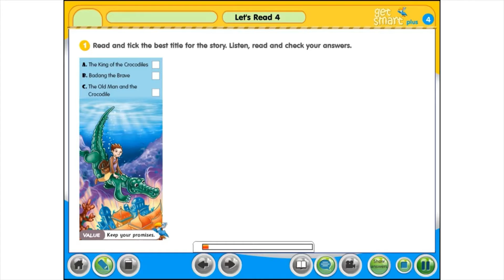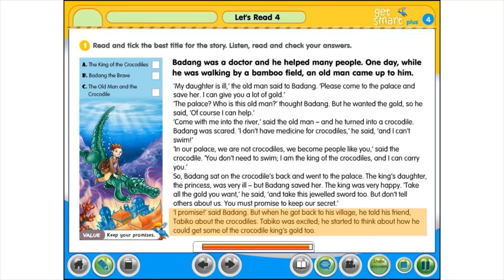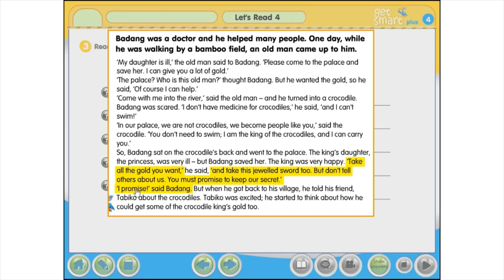CEFR Year 4 Lets Read 4 Page 90